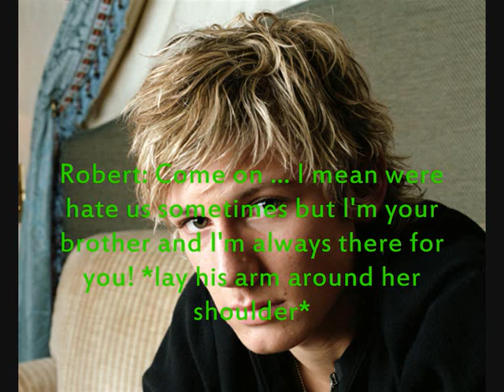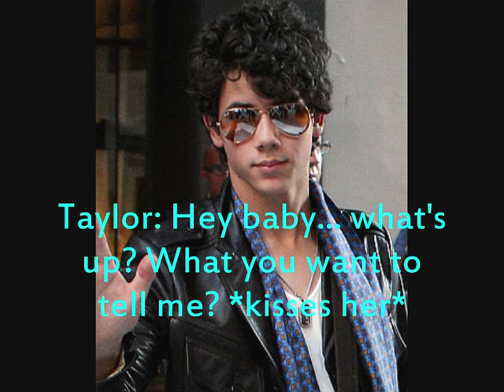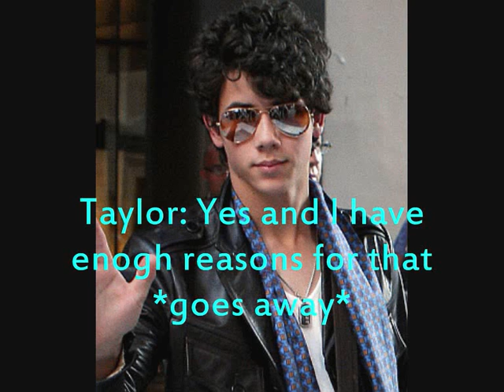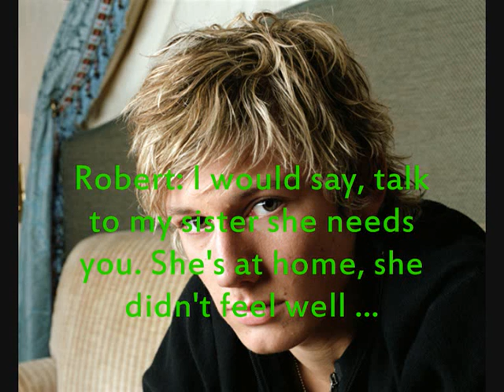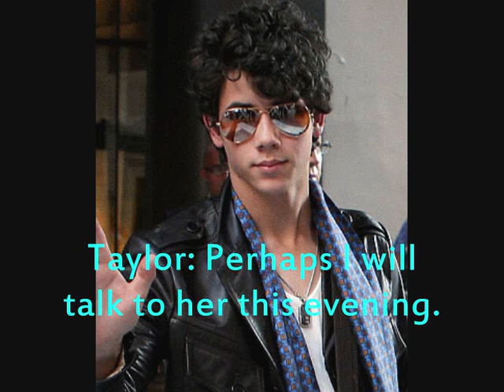still close part 5 joshley // nemi // alectoria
like everytime ...comments please !

Cast:
Ashley Tisdale - Tess Torres
Joe Jonas - Chase Stuart
Victoria Justice - Stella Brook
Alex Pettyfer - Robert Torres
Demi Lovato - Chelsea Stone
Nick Jonas - Taylor Jones
Selena Gomez - Stacie Nicolas
Kevin Jonas - Michael Galman

Ne-Yo - Miss Independent
The last goodnight - Pictures of you
Kelly Rowland feat. David Guetta - When love takes over